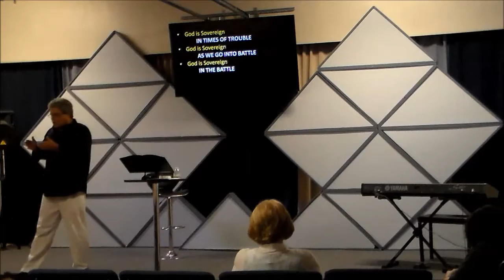JAEL- good girl or bad girl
Was Jael a good girl or bad girl.
Take a look at Judges Chapters 4 and 5 to decide.